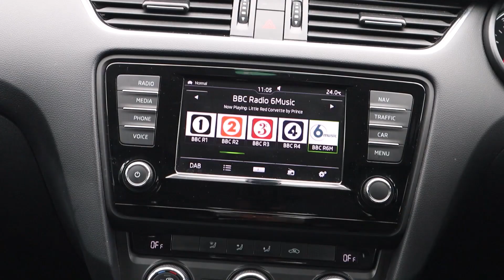SKODA OCTAVIA 1.4 TSI SE L, STARTIN SKODA WORCESTER, APPROVED USED CARS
This fantastic example of a Skoda Octavia is available at Startin Skoda, Worcester!